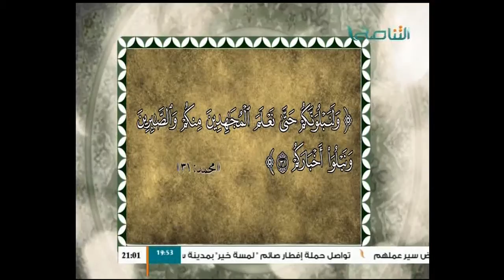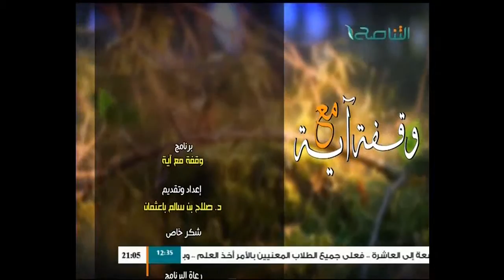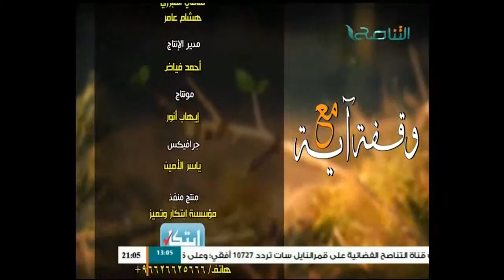وقفة مع آية 07 - 07 - 2015